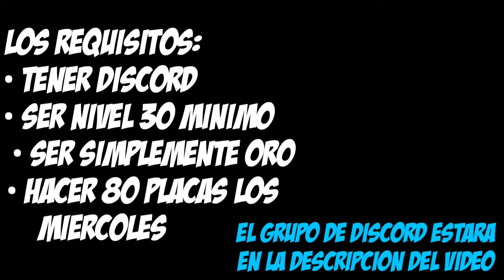Recluto Gente Para Mi Clan ComboDG De Free Fire *Sorteo Diamantes* *Regalo Cuentas* 2020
cómo conseguir clan en free fireclan para free fire,